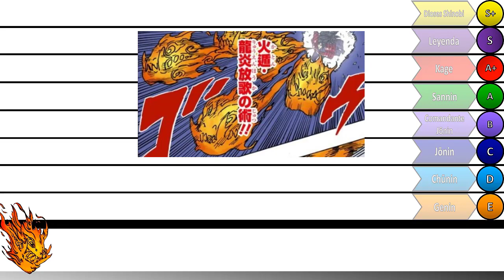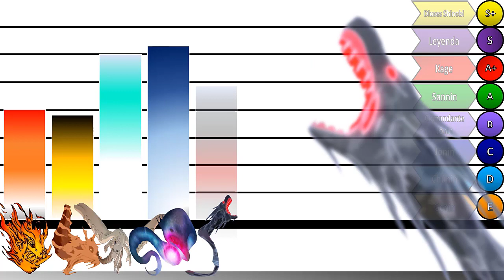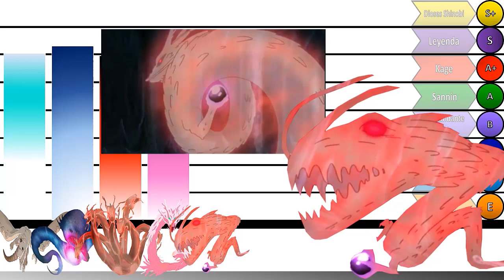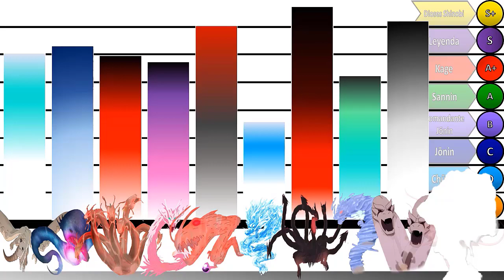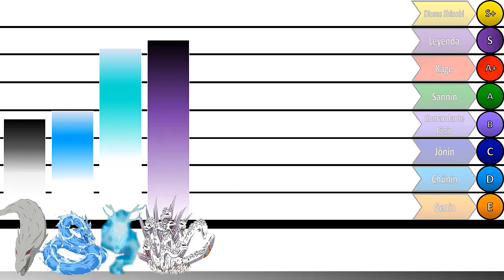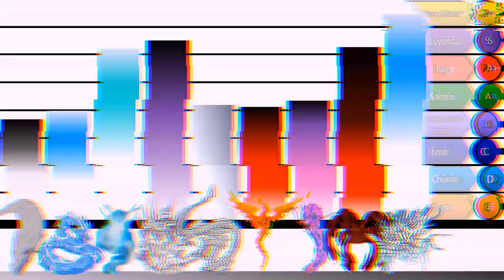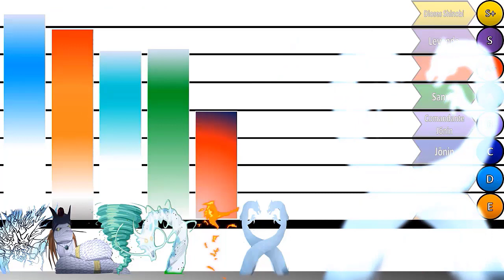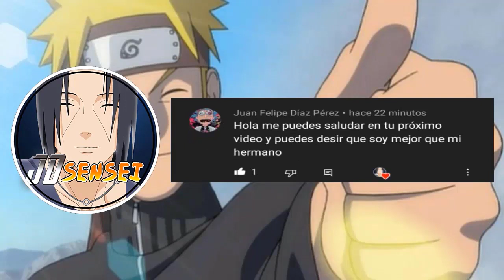Explicación: Escalas y Niveles de poder de TODOS Los MEGAZORDS DRAGONES🐉 de Naruto | JD Sensei🔥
Desde hace Pila de tiempo he venido trayéndoles los rangos y niveles de poder de los Megazords de Naruto ( susanoo, bijuus, invocaciones, sapos, serpientes Etc.) y hoy toca traer un grupo bastante extenso de megazord elementales y estos son los dragones, de los cuales han surgido un total de 37 durante toda la historia de Naruto, Naruto Shippuden y Boruto, y si quieres conocerlos .PUCHALE PLAY!!!🔥🔥🔥

A veces utilizo imágenes de: DevianART

dragon de konoha, Kirin, dragon de fuego naruto, dragon de agua, dragon de humo, dragon de cristal, guy nocturno, yaguy,